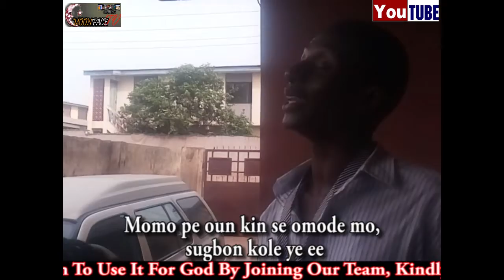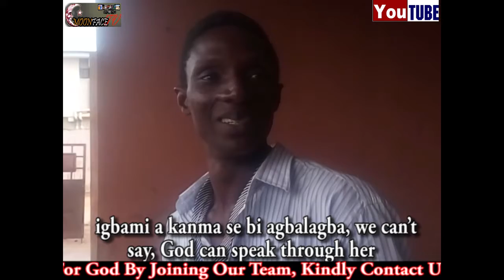FAITH IN GOD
DO YOU HAVE FAITH IN GOD?